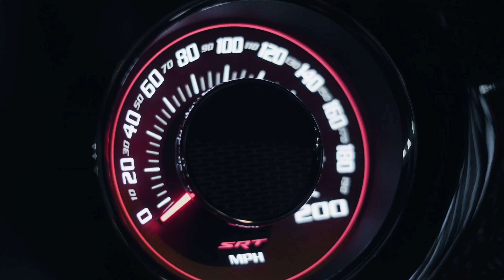Miyagi & Andy Panda - YAMAKASI (Psycho Remix) 4K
Wellcome to Gangsta HQ Music, and this is my car music list!
♕The Video Was Edited By ♕ Onur DİNCEL

"Gangsta HQ Music" a channel focused on bringing the best Remix, EDM, Bounce, Electro House, Deep House, G-House, Future House, Trap House, Slap House, Brazilian Bass, Russian Bass & Gangster House with the objective of promoting artists, producers,  sounds with the highest quality to the whole world!
We present the latest artist remixes, frequent weekly mix uploads, car music videos and mixes! Watch out for occasional music mixes suitable for Party Music, Club Music, Car Music and the best remixes of popular and old tunes.